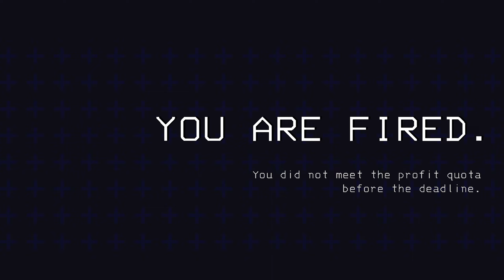Lethal Company modded - The Forced Moon Run Part 01 with @jayzippo and @TokinTortie - unedited